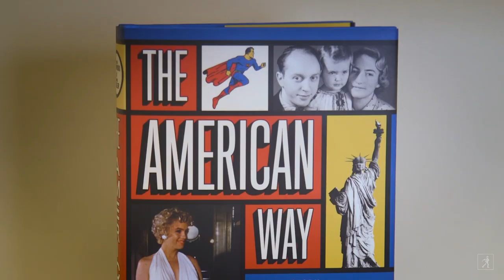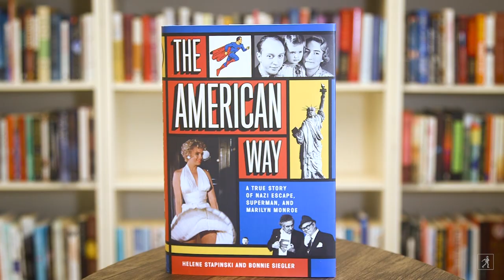An Incredible True Story of Nazi Escape, Superman, and Marilyn Monroe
Over lunch one day, Bonnie Siegler told Helene Stapinski an incredible story—she had found footage her grandfather, Jules Schulback, had filmed the night Marilyn Monroe stood above the subway grate in The Seven Year Itch. Together, they traced Jules’s journey to Lexington Avenue, one that was made possible with the help of Harry Donenfeld, the publisher of DC Comics.